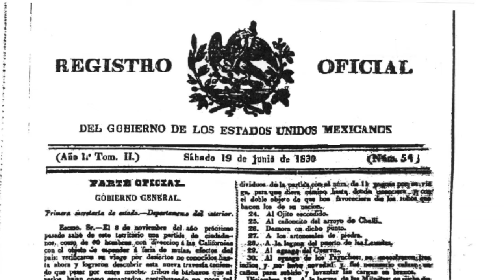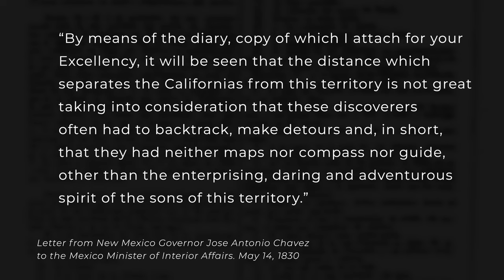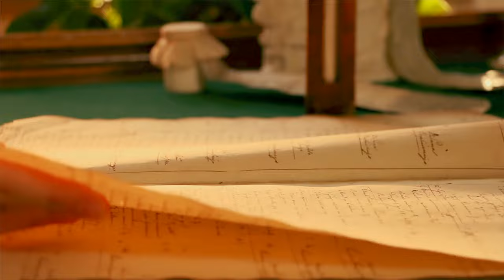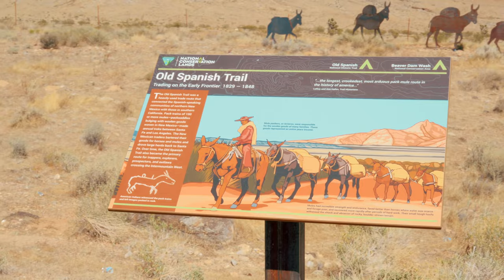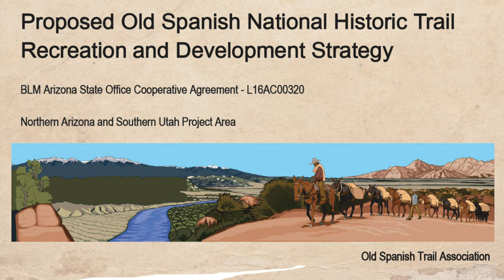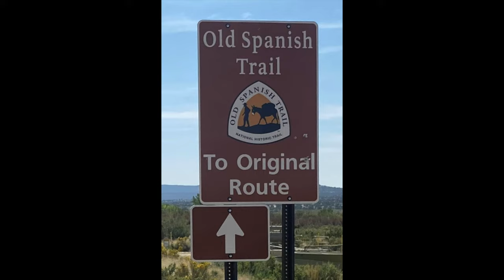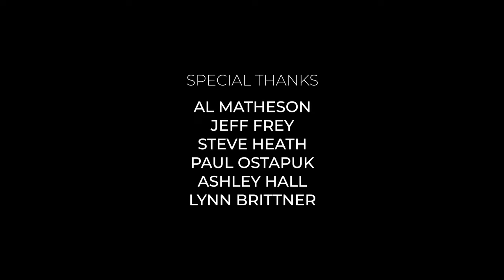Old Spanish Trail - Arizona Strip field research